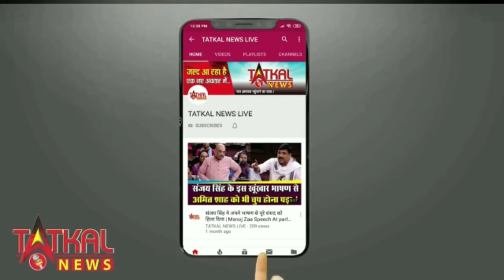Congress ज्वाइन करते हुए बोले Kanhaiya Kumar- "Congress बचेगी, तभी देश बचेगाTatkalNewslive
Congress ज्वाइन करते हुए बोले Kanhaiya Kumar- "Congress बचेगी, तभी देश बचेगा